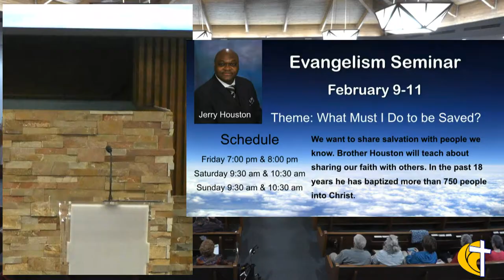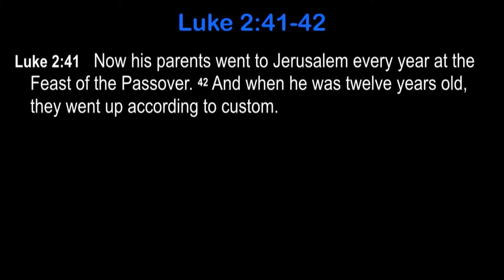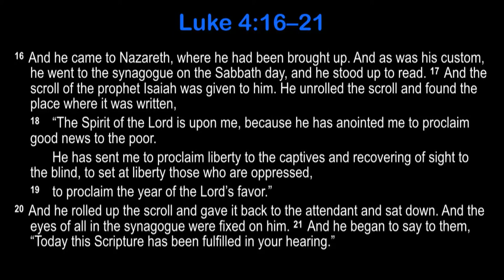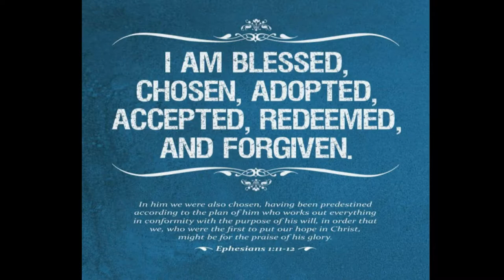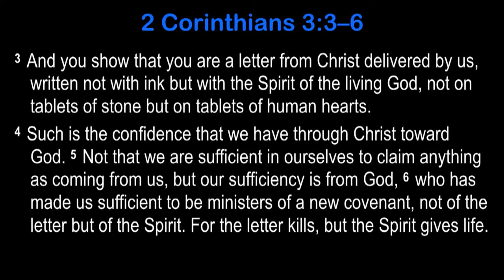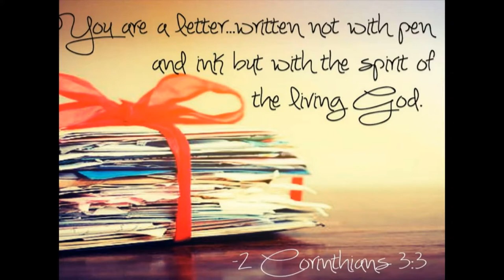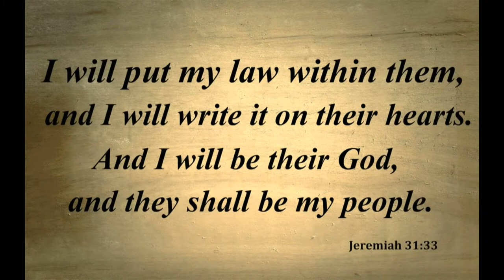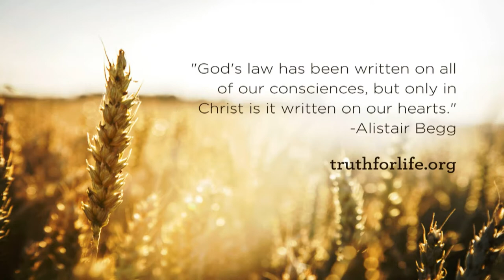Finding Jesus in Worship